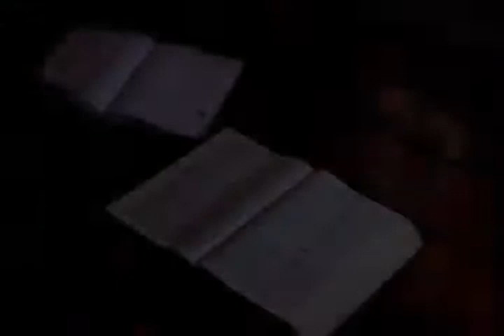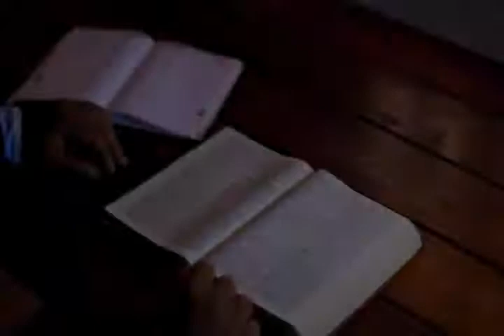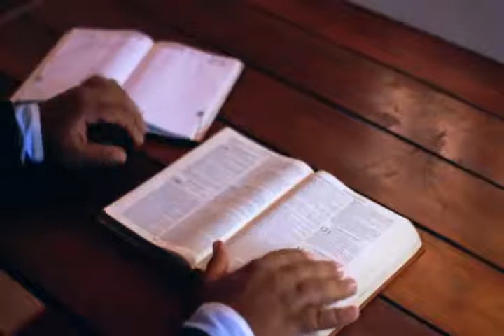Rev. Emmanuel Owusu Kyereko teaches on "True Disciple"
Part one of the teachings on "True Discipleship" gives an exposition to mission work.